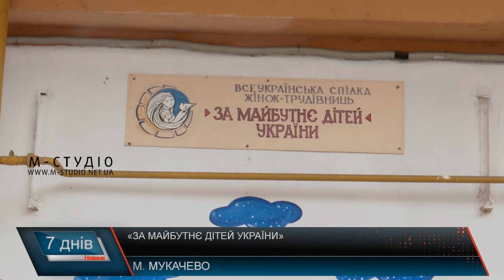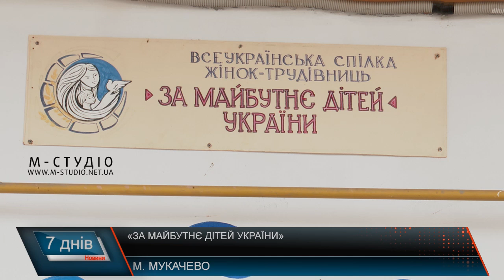«За майбутнє дітей України»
Вже понад тридцять років у Мукачеві діє спілка жінок-трудівниць «За майбутнє дітей України». Спілка, що раніше займалася підтримкою жінок у важких життєвих обставинах, швидко переорієнтувала свої ресурси на допомогу переселенцям, які опинилися в Мукачеві через війну. Жінки продовжують допомагати українцям, які вимушено покинули свої домівки. До осередку можуть приходити впо та обирати для себе необхідні речі. А це пані Наталія, мама військовослужбовця, який вважається зниклим безвісти вже півтора року. Жінка каже, цей біль щодня пронизує її серце. Але роблячи добрі справи для військових знає, що підтримує чиюсь дитину. Наразі жінки влаштовують ярмарки, концерти та флешмоби, де збирають кошти на підтримку ЗСУ. Під час обстрілу у Полтаві загинула учасниця спілки, військовослужбовця Олена Бабіцька. Жінки готують вечір-реквієм у пам’ять про свою колегу. Діяльність спілки не лише допомогла багатьом родинам адаптуватися до нових умов, але й стала важливим елементом соціальної згуртованості в Мукачеві. Завдяки ініціативам Тетяни Черненко, переселенці почали спільно будувати нове майбутнє, де надія і взаємодопомога стають ключовими принципами їхнього життя.